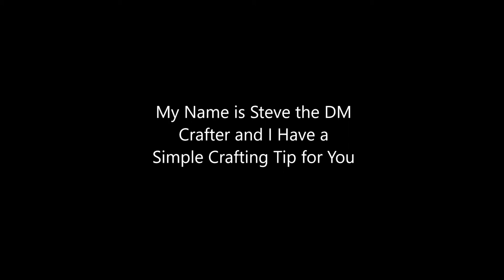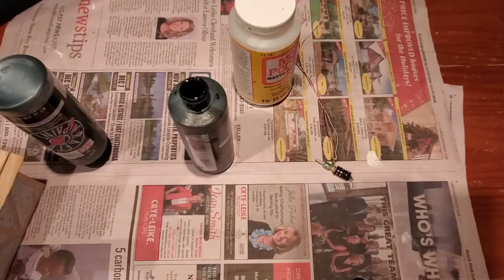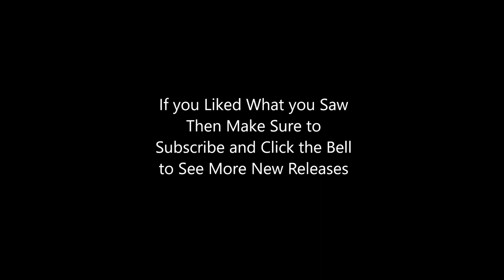#0007 Simple Crafting Tip, LED Torch for Tabletop Games, RPG, D&d, Pathfinder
Hello and welcome to CDC, Creative Dungeon Crafting. My Name is Steve the DM Crafter and I Have another Video for Your Entertainment!

In this video, I show how I make a LED Torch from start to finish. Using a tea LED light as the base.

Thank you for visiting CDC and I hope you enjoy my video!